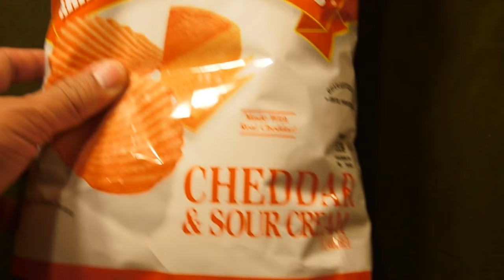This is Ruffles Cheddar & Sour Cream potato chips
This is a bag of Ruffles Cheddar and Sour Cream flavor potato chips. Made with real cheddar cheese. I snacked on it for lunch. You can find Ruffles Cheddar & Sour Cream chips at Amazon

Ruffles is the name of a brand of ruffled crinkle cut potato chips. The product is named as an analogy to the ruffle, a strip of fabric sometimes gathered, creating folds. Its current official product slogan is "RRRuffles Have Ridges!" The ridged corrugations are designed to create a sturdier, crunchier potato chip less prone to breakage in the bag, as well as creating more surface area for absorbing dips.